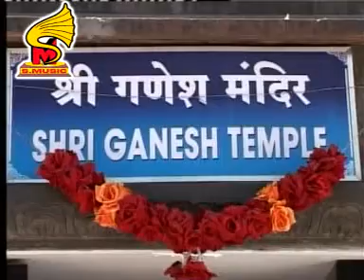Shri Shirdi Sai Baba Darshan,shani,ganesh,maha dev,Darshan